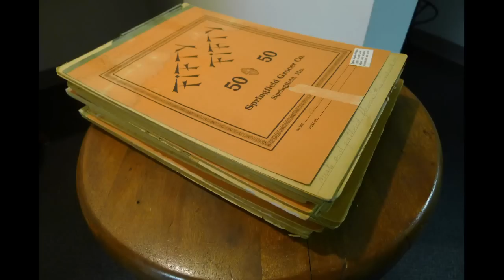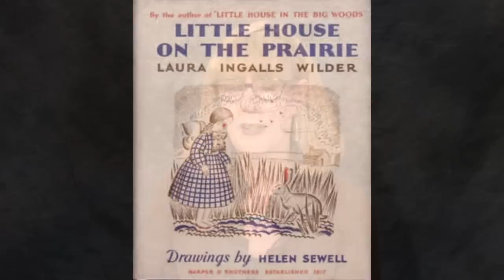'Little House on the Prairie': Literary Overview (Part One)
Pamela Smith Hill examines the early drafts of 'Little House on the Prairie', including an analysis of its famous opening paragraph.

This video is part of Missouri State University's massive online collection. Want more Wilder? Sign up for our next course now, starting April 6, 2015